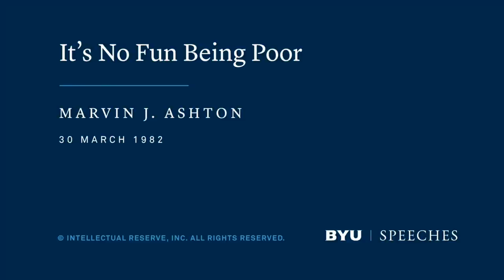It’s No Fun Being Poor | Marvin J. Ashton | 1982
When money becomes our god, we are poor. One of life’s great lessons is to teach us that what we do with what we have is more important than what we have.

This speech was given on March 30, 1982.

"I think, when I announce the title of my remarks, it is reasonable to assume many of you could nudge the one next to you and say, “So what else is new?” or “I know that is true. Where does the line form for those to stand who want to bear witness to the fact?”

Well, with just that much to arouse your interest, my topic is, “It’s No Fun Being Poor.”

Despite some thoughts to the contrary, the great majority in attendance today are not poor. However, we can become victims of real poverty if we are not wise in our daily conduct. Fortunately, very few in attendance today are poor. The main question for every person to resolve is not what he would do if he had unlimited money, time, influence, or vast educational advantages, but how he will best use the means and assets he has and will yet have.

The purpose of my remarks is to try to help all of us avoid being poor. I hope that, if we are already poor, we will be wise enough to overcome it with corrective actions prompted by self-motivation. Brigham Young University does not exist to help you make money. It exists to make you rich.

“It’s no fun being poor.” Here are some truths for your consideration. I am going to identify them as ten commandments we should follow if we would avoid being poor. Doubtless there may be 10, 20, or 30 more, but for our purposes today, the following may be construed as perhaps a good start.

I. Thou shalt not lose a friend or cease being one.
A person is poor when his friendship inventory is depreciating. A person is poor when he is friendless. When friends, those closest to us, have cause to desert, to disbelieve, to lose confidence in us, we are poor. Very often friends are lost because we are unwilling to pay the price it takes to maintain them. It was Emerson who said, “The only way to have a friend is to be one” (“Friendship,” Essays). A friend is a person who will not only take the time to know us, but also take the time to be with us, and never leave us regardless of the circumstances. One of the finest presents each of us can give someone else is our best self. When we lose friends, our strength as well as our desire is ofttimes totally drained. In our personal balance sheets “minus friends” indicates a loss position. No man is useless while he has a friend. No man can declare personal bankruptcy if he has one friend.

Joseph Smith gave us a glimpse of his measure of friends when he said, “If my life is of no value to my friends, it is of none to myself” (HC 6:549). The Savior said, “Greater love hath no man than this, that a man lay down his life for his friends” (John 15:13).

When Robert Louis Stevenson was asked the secret of his radiant, useful life, he responded simply, “I had a friend.”

A friend in the true sense is not a person who passively nods approval of our conduct or encourages improper behavior. A friend is a person who cares. When we lose someone who cares about us, we lose one of our most valuable assets. An Arabian proverb helps us:

A friend is one to whom one may pour out all the contents of one’s heart, chaff and grain together, knowing that the gentlest of hands will take and sift it, keep what is worth keeping, and with the breath of kindness blow the rest away.

A friend is a priceless possession because a true friend is one who is willing to take us the way we are but is able to leave us better than he found us. We are poor when we lose friends because generally they are willing to reprove, admonish, love, encourage, and guide for our best good. A friend lifts the heavy heart, says the encouraging word, and assists in supplying our daily needs. As friends we will make ourselves available without delay to those who need us.

It is hoped that in the days ahead more and more of us will free ourselves from expressions of, “If you need me, let me know,” or, “If I can be of help, call me,” and replace them with the development of a sixth sense that will let us know when and where our friendship is needed.

When Joseph Smith was in the Liberty Jail, he poured out his heart and soul with, “O God, where art thou?” (D&C 121:1).

Part of God’s great declaration of love and encouragement to him at that time was,

My son, . . ."